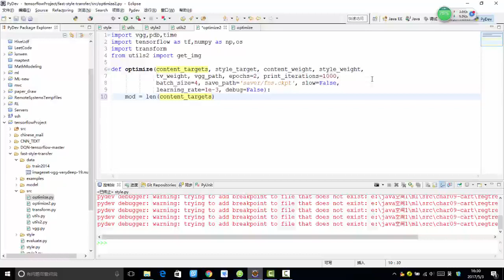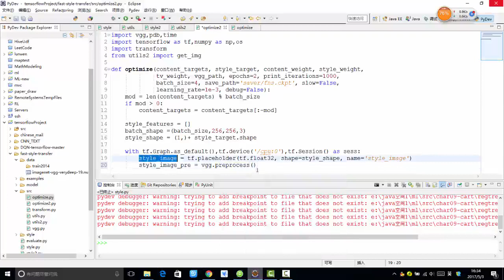36 深度学习项目实战3丨3 项目实战：style transfer工作原理（基于Tensorflow）丨7 数据读取操作